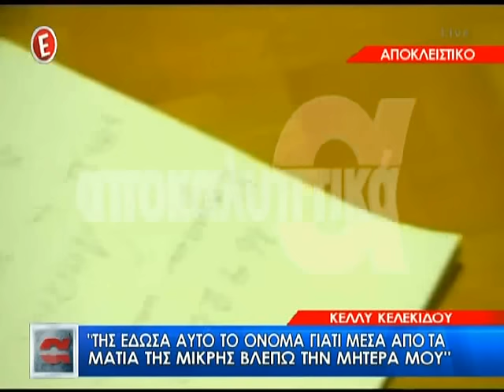Gossip-tv.gr Κελεκίδου: Αποκάλυψε το όνομα που θα δώσει στην κόρη της